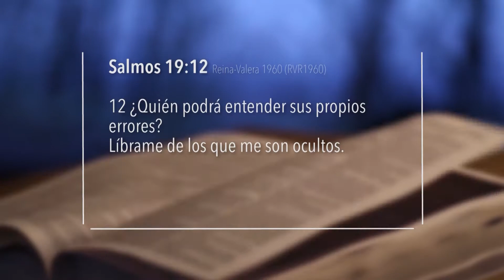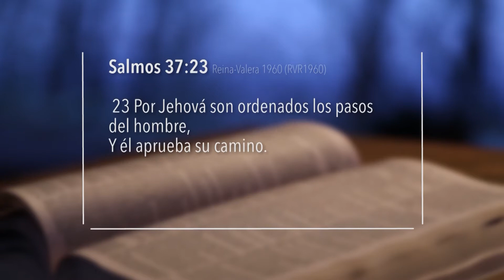MUJER A OTRO NIVEL #008